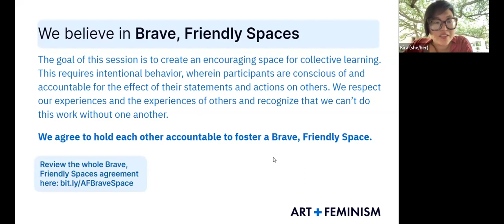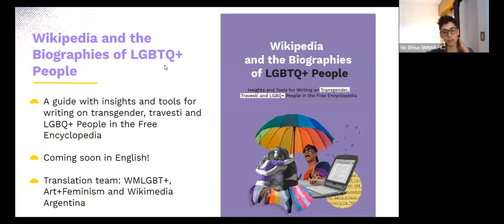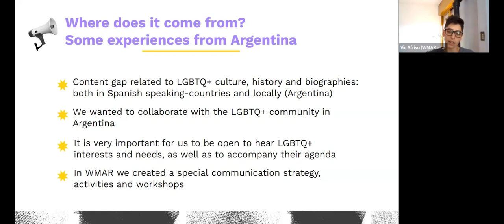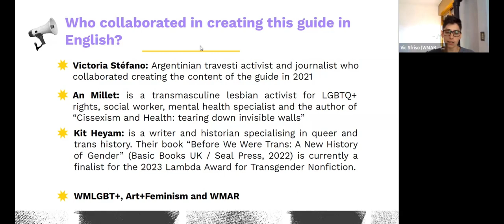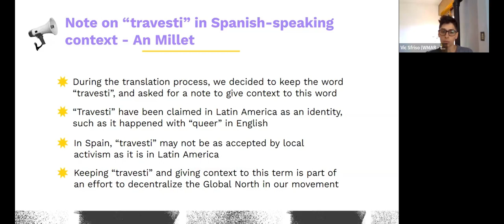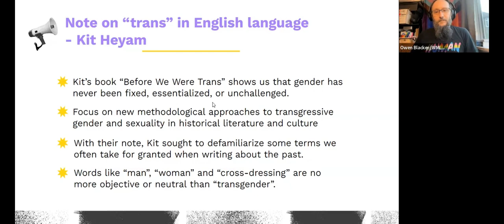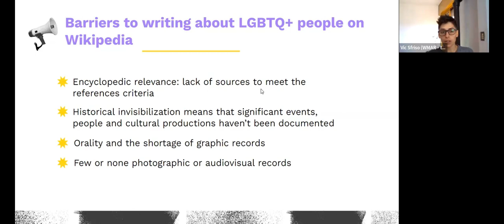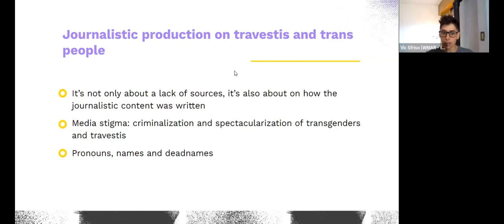Wikipedia and the Biographies of LGBTQ+ People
Join Vic Sfriso (WMAR), Owen Blacker (Wikimedia LGBT), and Sofia Stancioff (Art+Feminism) as they discuss the Wikipedia and LGBTT+ biographies guide from Wikimedia Argentina and the newly available and updated version in English.

Originally presented in English and Spanish.